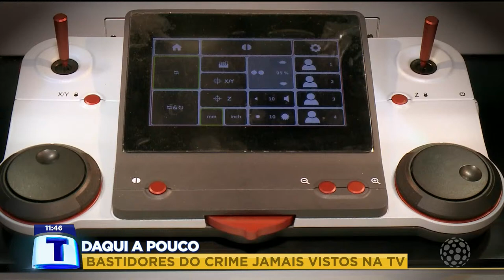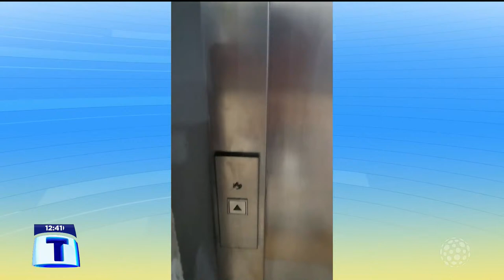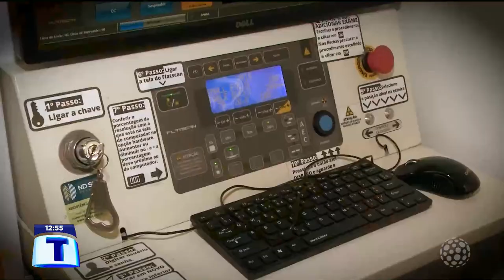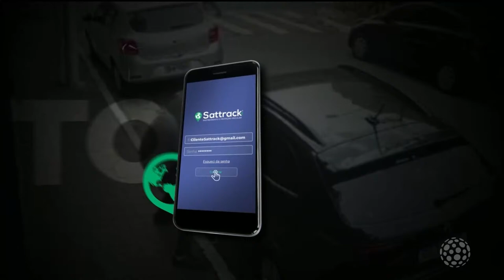Tribuna da Massa - AO VIVO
O SBT em Londrina e região!